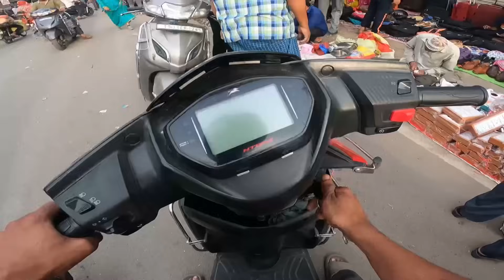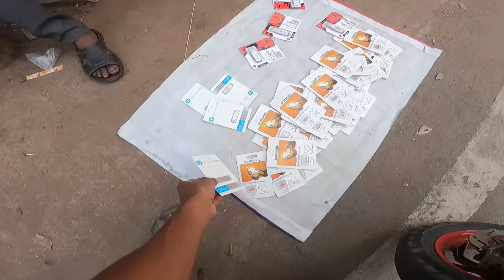₹500 ki Laptop Chor Bazaar Hyderabad / Jummerat Bazzar Part-1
chor bazarchor bazar delhichor bazaarhyderabad chor bazarChor bazar hyderbadchor bazar hyderabaddelhi chor bazardelhi chor bazaarchor bazaar delhitelanganabiryaniHyderbad chor bazar iphonechor bazar mumbaichor bazaar mumbaiCheap iphoneiphone 14iphone 14 procheap applechor bazar exposedmumbai chor bazarjama masjid chor bazar